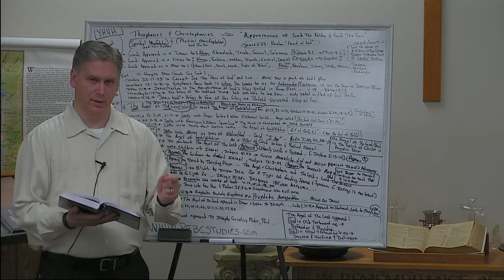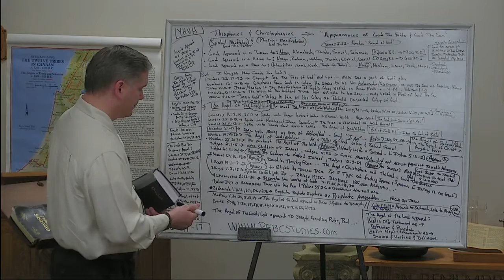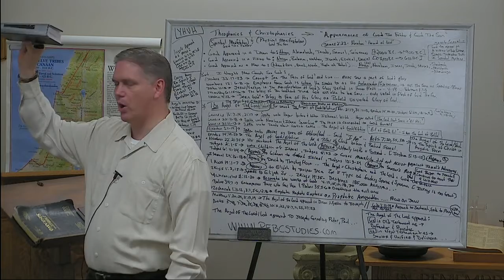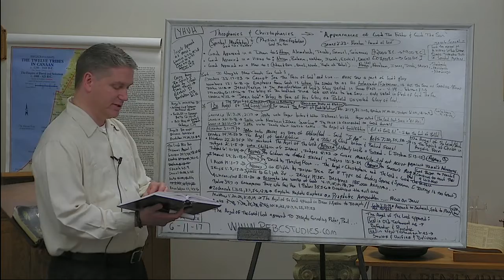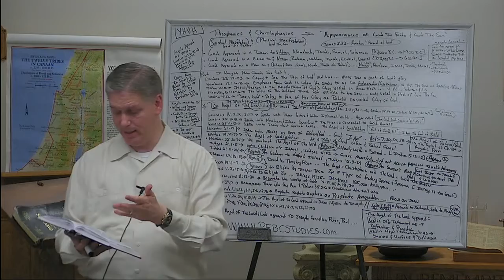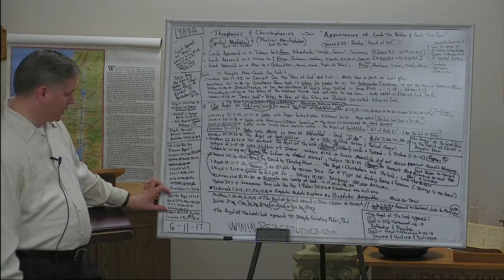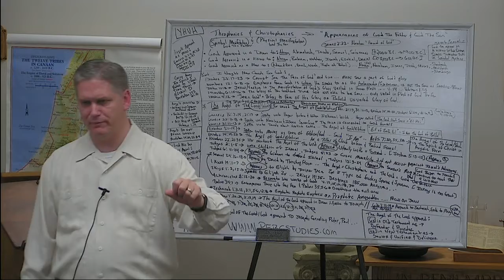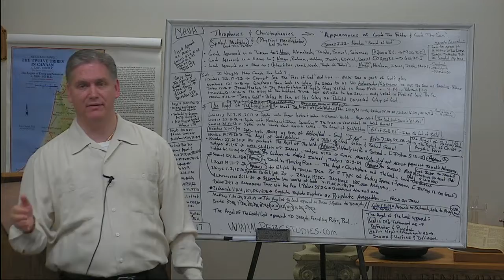PFBC Studies 20170611 103349 S1R1